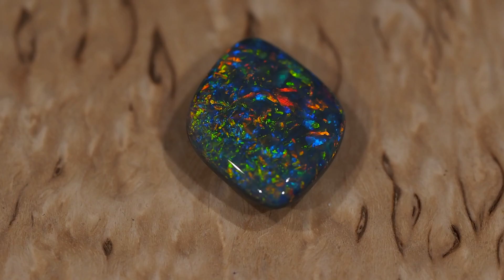Черный опал с редчайшим рисунком "Звездные войны"